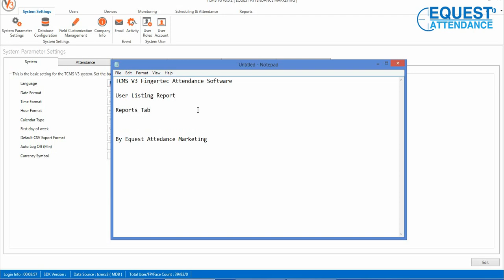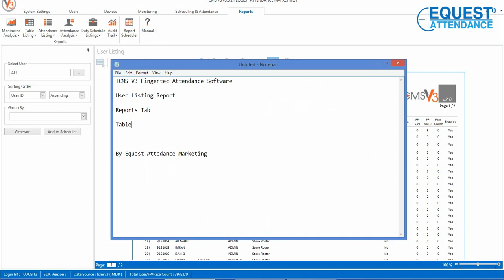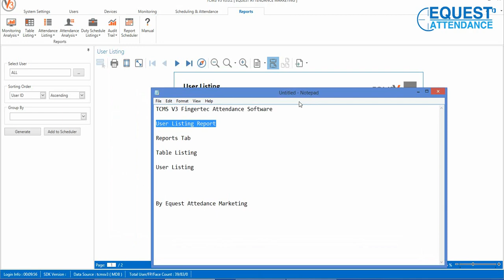Fingertec TCMS V3 How To Generate User Listing Tutorial Cara Keluar Senarai User Time Attedance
Fingertec TCMS V3 How To Generate User Listing Tutorial Cara Keluar Senarai User Time Attedance Software